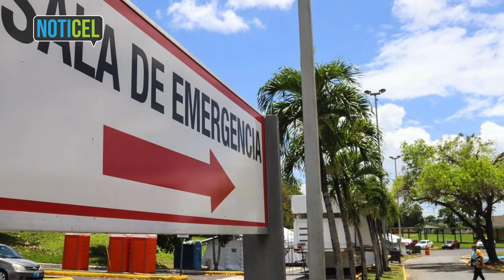Boletín Informativo | 27 de diciembre de 2021